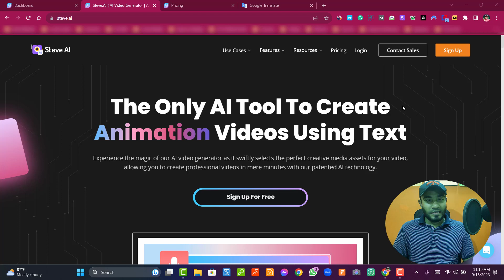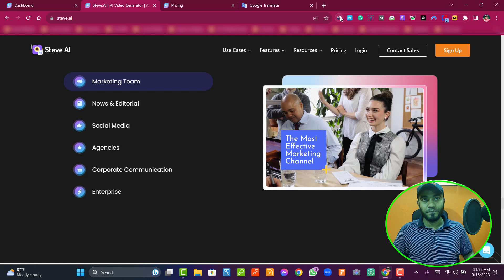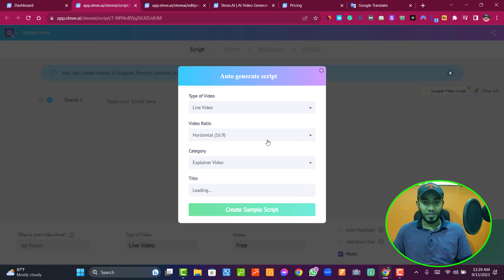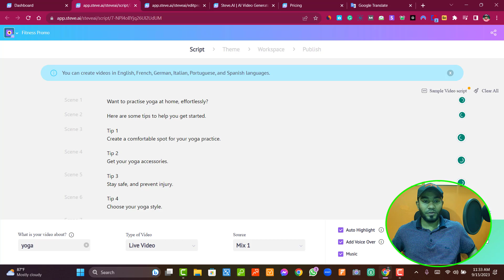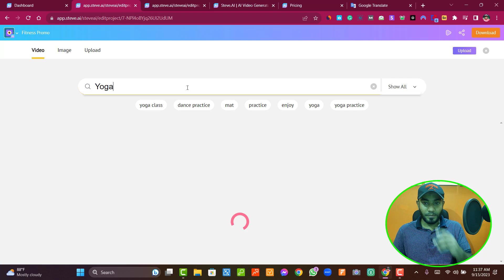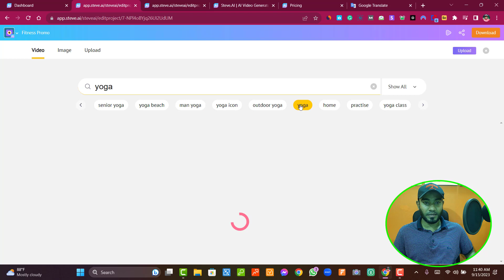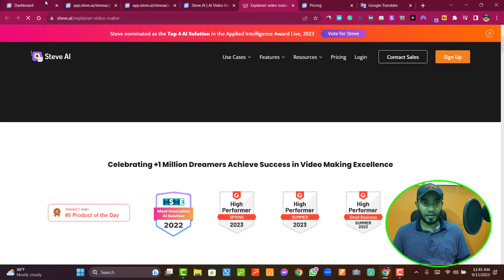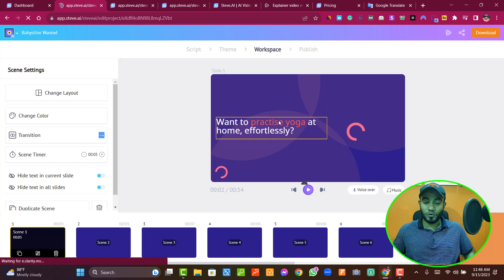Steve.AI Review | AI Video Generator | Create Videos with AI Tools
In today's digital era, creating engaging video content has become increasingly important for businesses and individuals alike. However, the process of video creation can be complex and time-consuming. Thankfully, advancements in artificial intelligence (AI) have paved the way for innovative tools that simplify this process. One such tool is Steve.AI, an exceptional AI video generator that empowers users to create stunning videos using AI technology. In this review, we will delve into the features, benefits, and usability of Steve.AI.

1. Understanding Steve.AI: Introducing the AI Video Generator
2. How Steve.AI Works: Unleashing the Power of AI
3. Key Features of Steve.AI: Enhancing Video Creation
4. The Benefits of Using Steve.AI for Video Creation
5. Ease of Use: Navigating Steve.AI's User-Friendly Interface
6. Customer Testimonials: Real Experiences with Steve.AI
7. Pricing Plans: Choosing the Right Option for You
8. Frequently Asked Questions (FAQs) about Steve.AI
9. Final Thoughts: Revolutionizing Video Creation with Steve.AI

Understanding Steve.AI: Introducing the AI Video Generator
Steve.AI is a cutting-edge AI video generator that leverages advanced algorithms to automate the video creation process. With this intuitive tool, even users with limited video editing skills can create stunning videos effortlessly.

How Steve.AI Works: Unleashing the Power of AI
Steve.AI employs powerful AI technology to streamline the video creation process. It analyzes your content, including images, audio, and text, to generate visually appealing and engaging videos. This eliminates the need for manual editing, saving you time and effort.

Key Features of Steve.AI: Enhancing Video Creation
Steve.AI offers a range of exciting features to enhance video creation. These include AI-powered editing, customizable templates, text-to-speech conversion, background music selection, and much more. These features ensure your videos are polished and professional.

The Benefits of Using Steve.AI for Video Creation
Utilizing Steve.AI for video creation offers numerous advantages. Firstly, it saves valuable time that would otherwise be spent on manual video editing. Additionally, the AI technology ensures consistent and high-quality videos, regardless of your editing expertise. It also allows you to experiment with different styles and themes, enhancing creativity.

Ease of Use: Navigating Steve.AI's User-Friendly Interface
Steve.AI boasts a user-friendly interface that enables even beginners to navigate the tool with ease. The intuitive layout, drag-and-drop functionality, and helpful tutorials provided by the platform make the video creation process a breeze.

Customer Testimonials: Real Experiences with Steve.AI
Many satisfied customers have shared their experiences with Steve.AI. They emphasize the tool's simplicity, efficiency, and the exceptional quality of videos it produces. These testimonials highlight the positive impact Steve.AI has had on their video creation endeavors.

Pricing Plans: Choosing the Right Option for You
Steve.AI offers flexible pricing plans to suit different user needs. Whether you're an individual, small business, or enterprise, there is a plan that accommodates your requirements. The options range from basic packages to premium plans with additional features and benefits.

Video Cover This Topic:

01: Facebook  Video  Maker
02: Twitter  Video  Maker
03: Instagram  Video  Maker
04: Linkedin  Video  Maker
05: Youtube  Video  Maker
06: Product  Video  Maker
07: Explainer  Video  Maker
08: Marketing  Video Maker
09: Promo  Video Maker
10: Slideshow  Video Maker